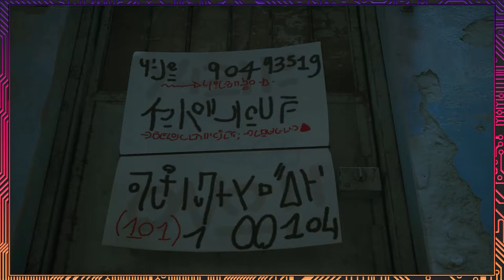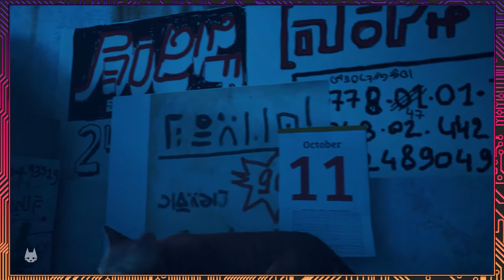【Stray】【#01】The Cat-astrophe【Button Jam】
Today on Button Jam, Dean takes on Stray, the hottest new cat game. We follow an orange tabby as it goes about its day, knocking things over and generally acting like a cat.